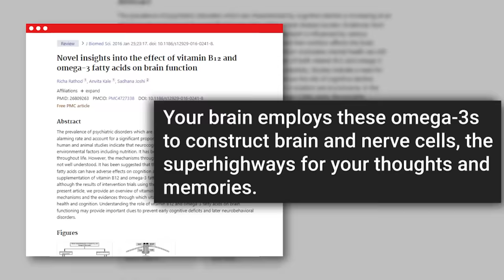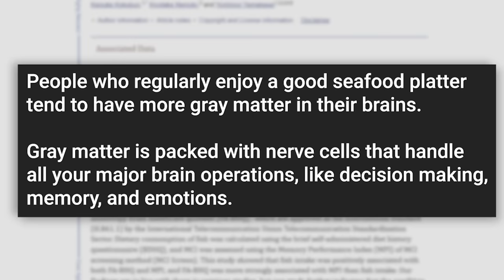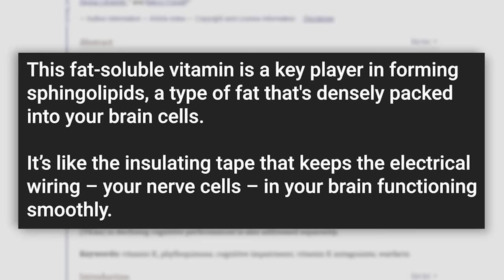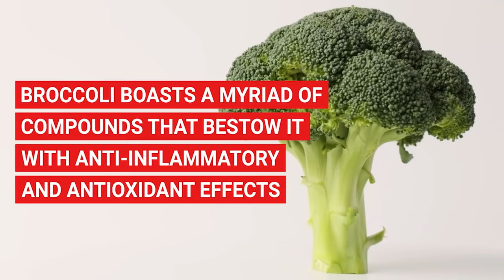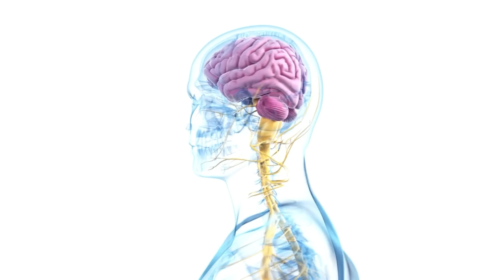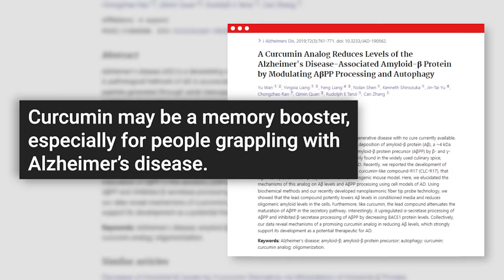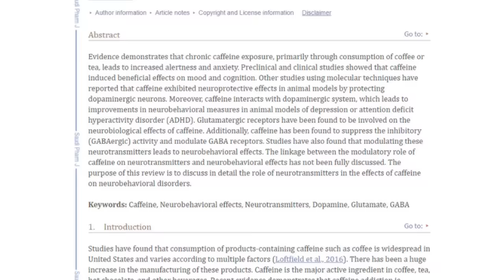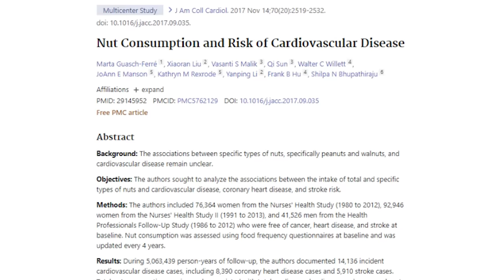7 Foods That Supercharge Your Memory And BRAIN Health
Comprehensive guide on the best diet for brain health! This video is your one-stop resource for learning about brain-boosting foods and nutrients for brain health that can enhance your cognitive function. We dive deep into superfoods and the vital role they play in fostering mental health.

Discover how the right diet can transform your brain health, ensuring that it's firing on all cylinders. From omega-3 rich foods like fatty fish to antioxidant-packed berries, we unravel the science behind how each nutrient contributes to better focus and memory improvement.

We highlight the role of anti-inflammatory foods for the brain, a crucial aspect often overlooked when discussing brain health and nutrition. Foods such as fatty fish, nuts, and certain spices don't just nourish our bodies but also combat brain aging, helping maintain our cognitive health in the long run.

Join us as we explore natural brain supplements found in everyday foods. Learn about foods to boost concentration that can make a significant difference in your productivity and mental clarity. We also discuss a plant-based diet for brain health and how it can offer remarkable benefits.

Dementia is a concern for many as they age. In this video, we address this issue head-on, discussing various foods to prevent dementia and other neurological conditions. We'll show you how to incorporate these foods into your daily meals seamlessly.

We take a look at food and mental wellness, understanding the connection between what we eat and how we feel. From foods that help with anxiety and depression to those that enhance learning and memory, we cover it all.

Don't miss out on this valuable information that will set you on the path to a healthier brain and a better life. Your journey to a better diet for brain health starts here. We hope you find this video enlightening and that it will inspire you to incorporate these brain-healthy foods into your everyday routine.

Ever had one of those days where you can't seem to remember where you left your keys or the name of that movie you watched just last week? Well, don't just brush it off as 'one of those days'. It could be your brain sending you a signal! I’m here to help you decode it.

But wait! Instead of rushing to buy memory enhancing pills, what if you could supercharge your brain simply by enjoying delicious foods? What if your next meal could boost your brainpower and memory while also tantalizing your taste buds? Sounds like a win-win, right?

Well, buckle up, because today we are diving into the world of brain-boosting foods! We'll uncover the top 11 foods that aren't just great for your body, but are proven champions when it comes to enhancing your memory and brain health! So stick around, and let's go on a culinary journey that's going to make your brain thank you!

Trust me, by the end of this video, you'll be filling your grocery basket with a newfound sense of purpose. And don't worry, you won't forget any of them, because we're going to make your memory SHARP as a tack!